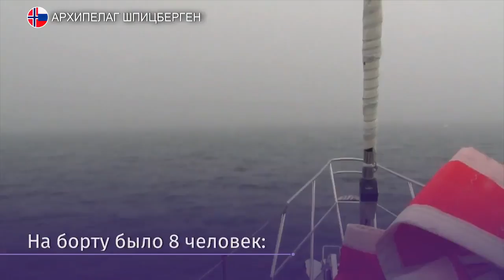Обнаружены обломки Ми-8 на Шпицбергене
На Шпицбергене обнаружены обломки вертолета Ми-8